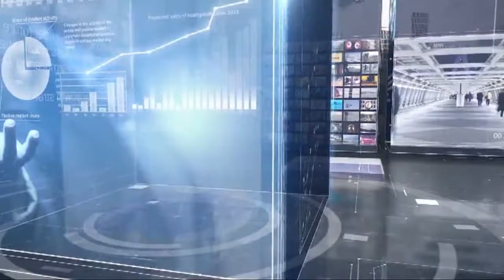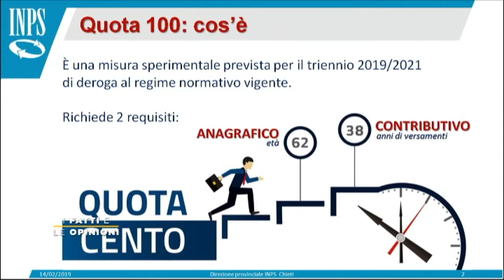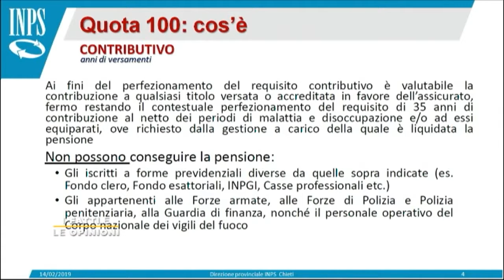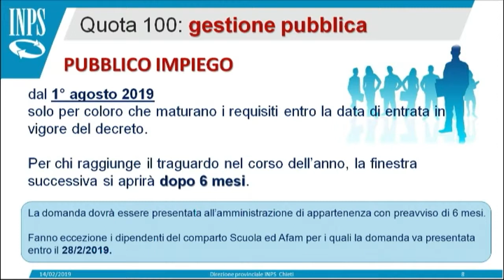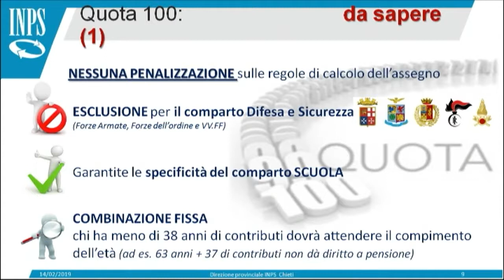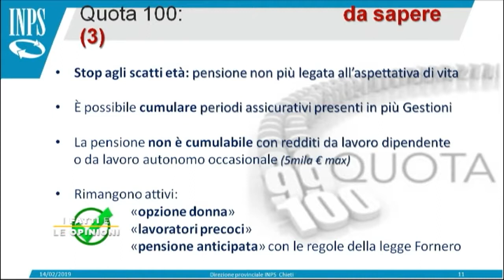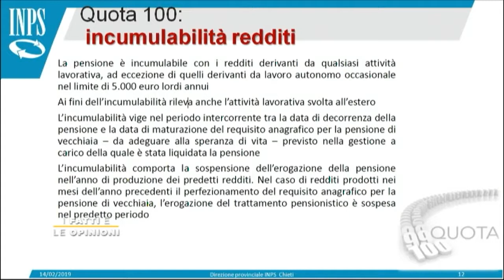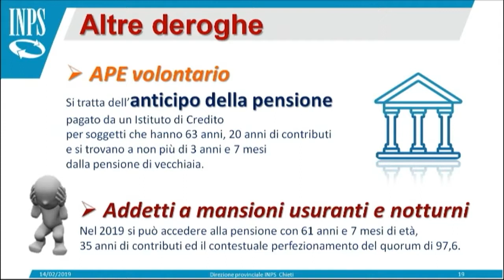I Fatti e Le Opinioni - Le Pensioni a quota 100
In studio Alessandro Romano – Direttore INPS Chieti, Gino Pantalone – Presidente comitato regionale INPS